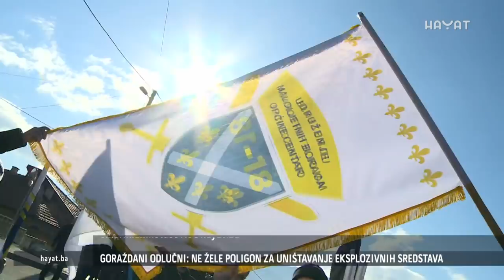MALOLJETNICI KOJI SU BRANILI BIH: OPET BISMO BRANILI NAŠU BIH OD AGRESORA